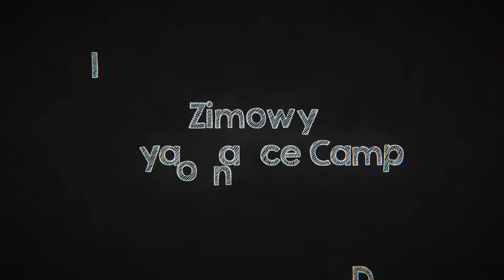Royal Dance Camp - Obozy Zimowe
Zapraszamy do relacji z obozu zimowego Royal Dance Camp! Organizowanego przez Niepubliczną Placówkę Artystyczno-Oświatową Studio Tańca Royal Dance Center w Opolu